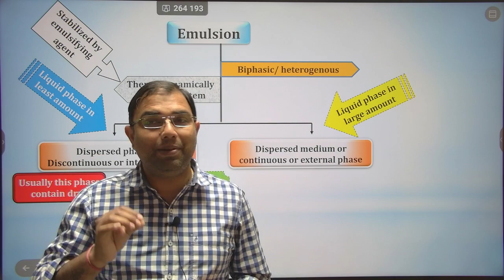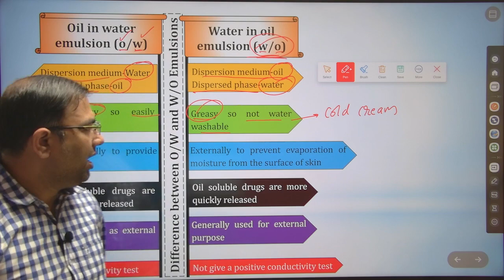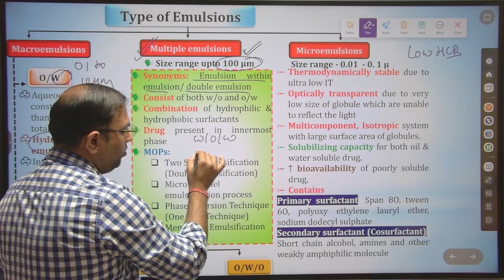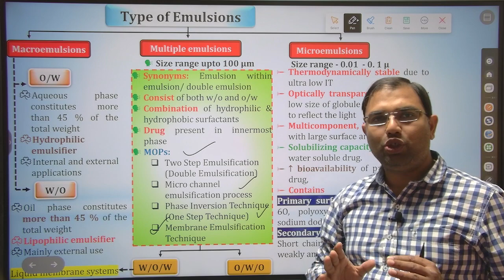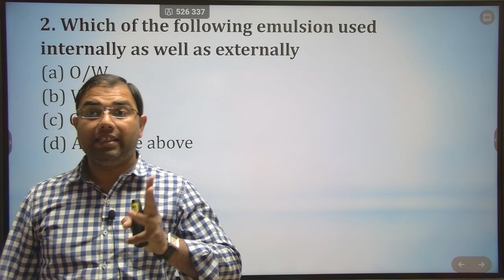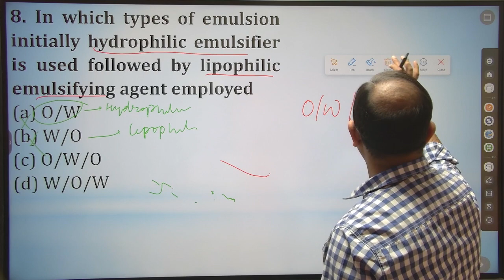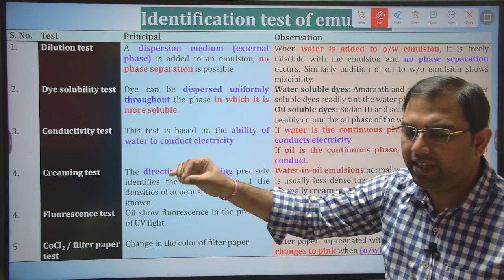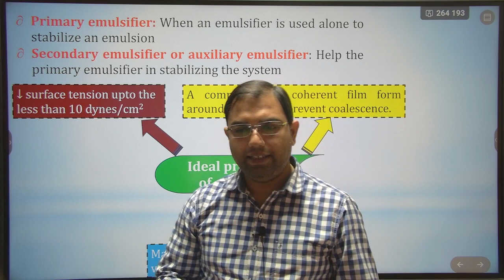Pharmaceutical Emulsions_Theory and related MCQs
Important for GPAT, NIPERJEE, DI, and Pharmacist exams